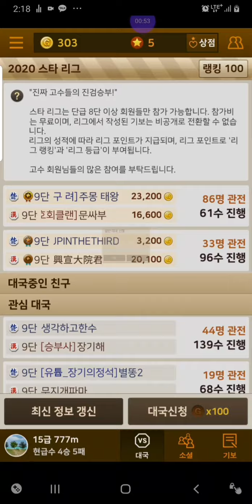초보 카카오장기게임, '포'를 살릴 것인가, '마'를 살릴 것인가, (음.. 기권승..) Watch Play Kakao Janggi Game (Korean Chess)